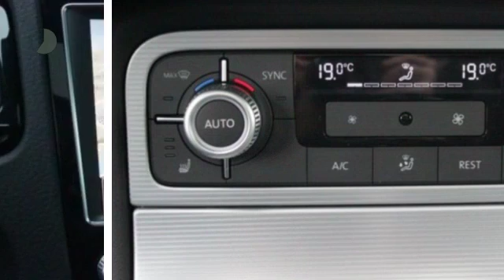Volkswagen Touareg 3.0 V6 TDI R-LINE 263PK AUTOMAAT